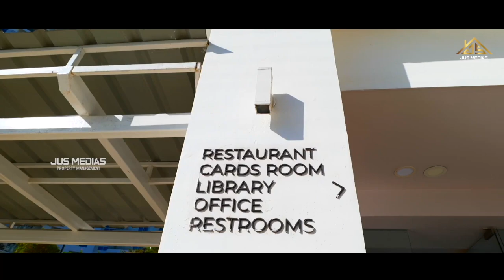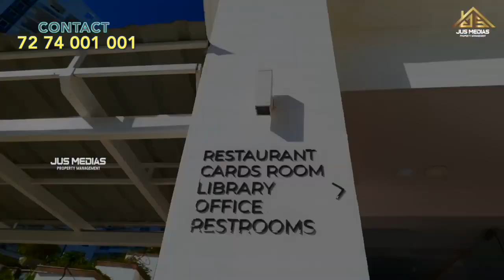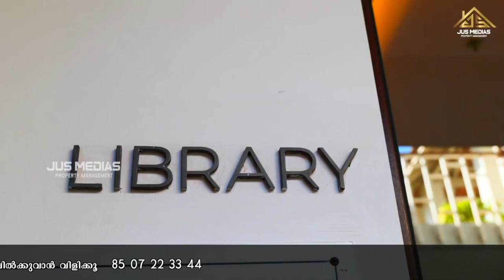3Bhk Flat For Sale In Premium Water Frontage Residential Project In Kochi Vyttila | DLF Riverside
Luxury Flat Sale In Kochi Vyttila
Water Frontage Project
DLF River Side
2300 Sqft 3 BHK
Price 1.70 Cr Negotiable
Sqft 8000/-